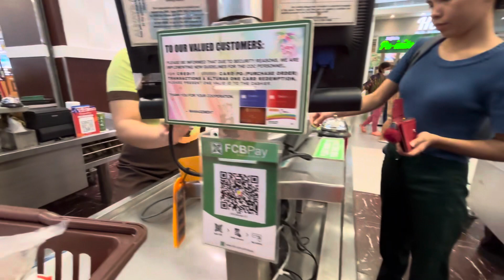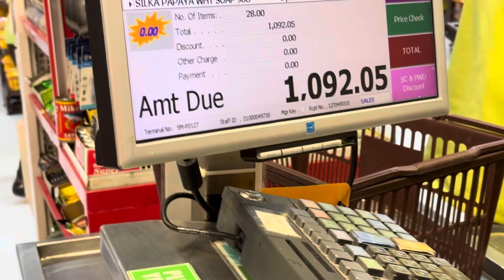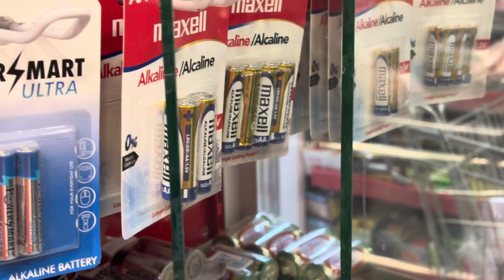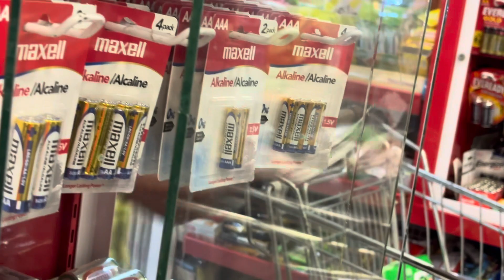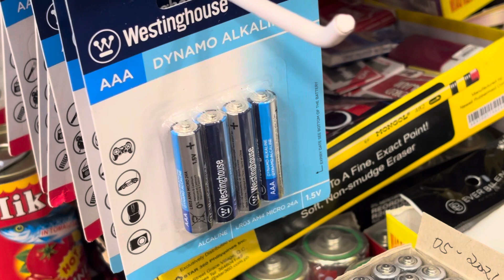Big catfish ICM ISLAND CITY